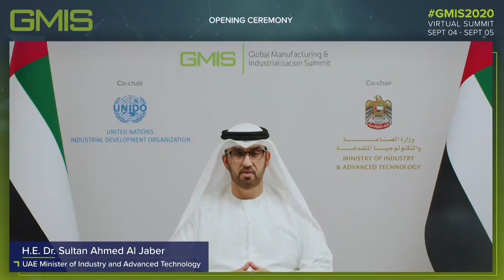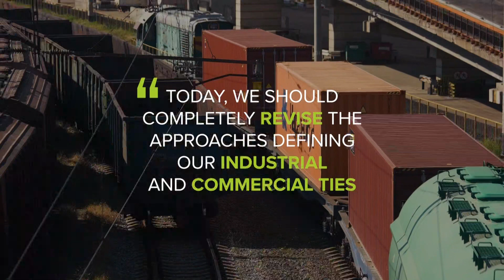GMIS2020 Virtual Summit Day 1 Highlights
See the highlights from the first day of the GMIS2020 Virtual Summit. Under the theme – Glocalisation: Towards Sustainable and Inclusive Global Value Chains, the GMIS2020 gathered a cross-section of close to 100 global leaders from the public and private sector participating across more than 20 virtual sessions, including keynote speeches, panel discussions, and working groups. Discussions focused on the challenges facing the manufacturing sector and explored how the adoption of 4IR technologies, localising production capabilities and capacity building, and spreading inclusive and sustainable development will all be critical to the future of global value chains.